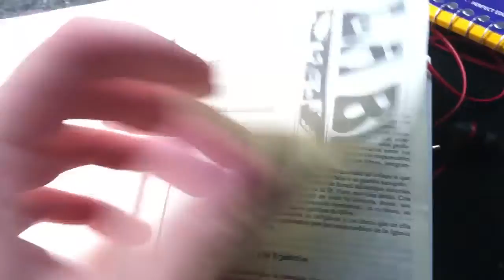Why You Should Read The Bible Everyday